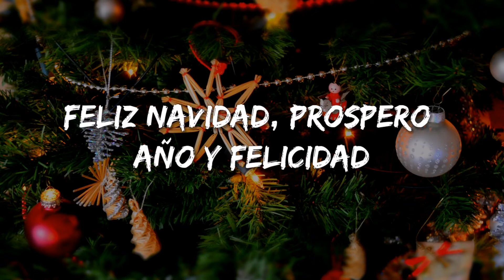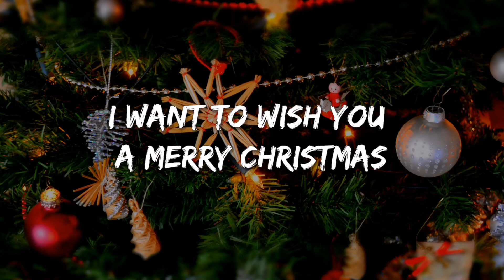Jose Feliciano - Feliz Navidad (Lyrics) 🎵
Jose Feliciano Lyrics
"Feliz Navidad"

Feliz navidad
Feliz navidad
Feliz navidad, prospero año y felicidad

Feliz navidad
Feliz navidad

I want to wish you a merry Christmas
I want to wish you a merry Christmas from the bottom of my heart

Feliz navidad
Feliz navidad
A-ha!

Feliz navidad
Feliz navidad

Feliz navidad
Feliz navidad

Feliz navidad
Feliz navidad

Feliz navidad
Feliz navidad

Wallpaper: Unsplash.com